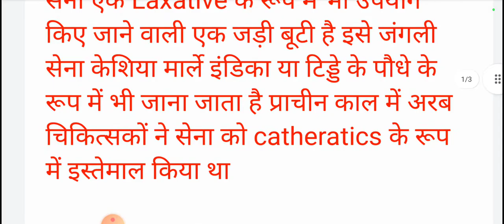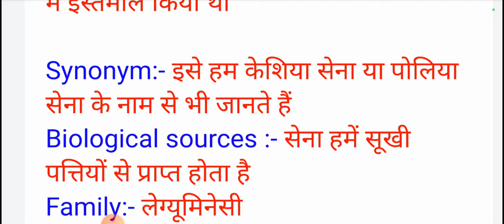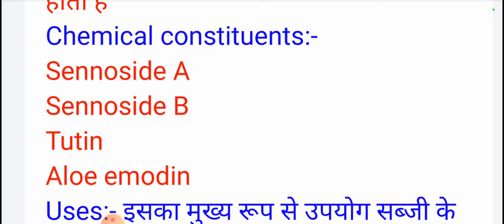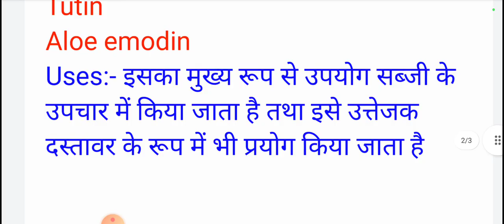senna drug pharmacognosy in Hindi ll Synonym, Biological sources, morphology characters and uses